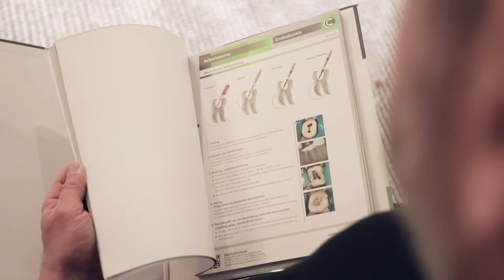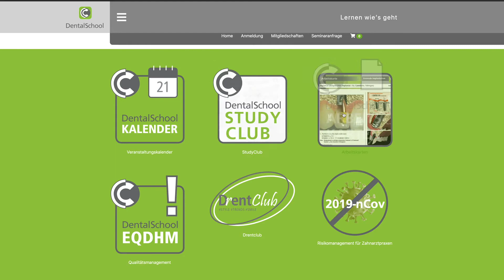Videoproduktion Konferenz / Filmproduktion Berlin / Gesundheitskommunikation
Produktion eines Kongressfilmes im Hotel Adlon Kempinski, Berlin. Zusätzlich zum Konferenzvideo haben wir hier verschiedene Vorträge aufgezeichnet. Aus diesen Filmaufnahmen entstanden im Nachgang Lehrfilme für die Besucher der Konferenz.Wenn Sie sich für eine Konferenzfilmproduktion interessieren informieren wir Sie gerne. Hierzu richten wir Ihnen ein Studio ein in welchem es möglich ist auch Zuschaltungen per ZOOM, Teams, Skype usw. zu realisieren.